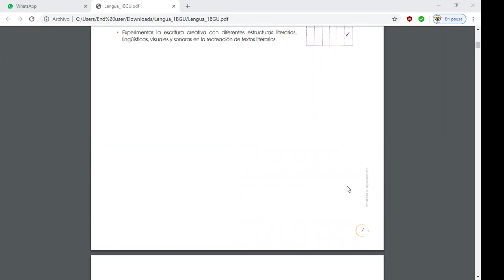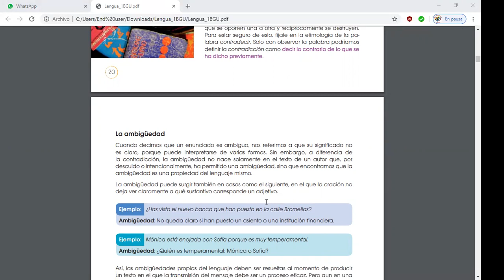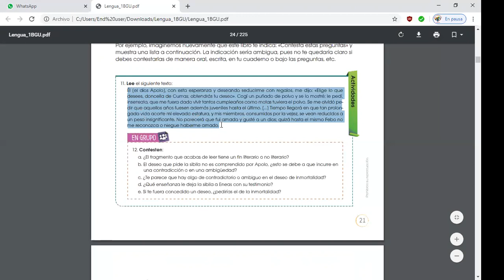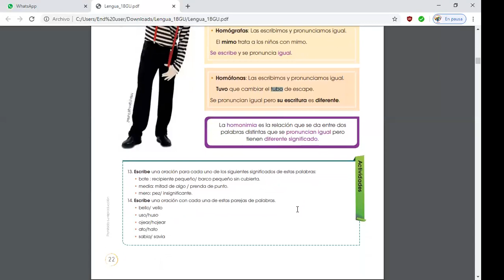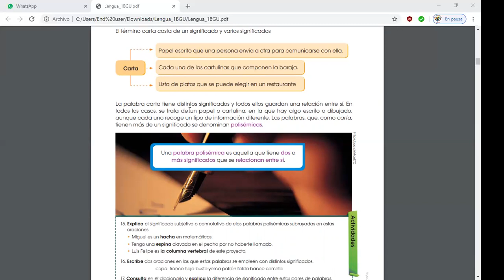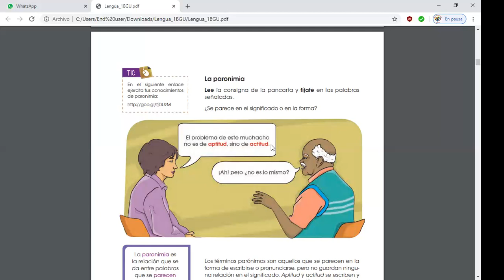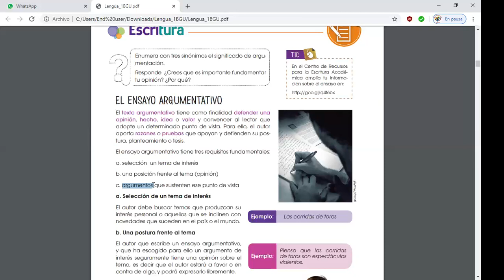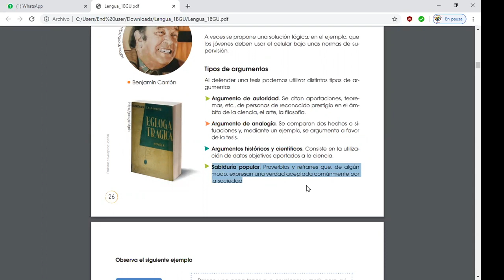Lengua y literatura 1bgu sem 2/4 jun 2020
Clase dada el 13/06/2020 a 1bgu